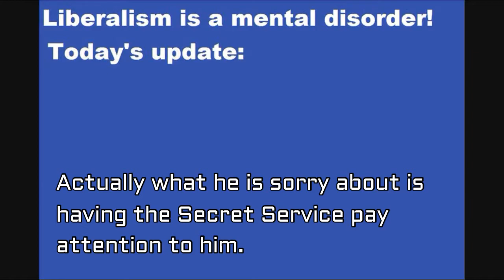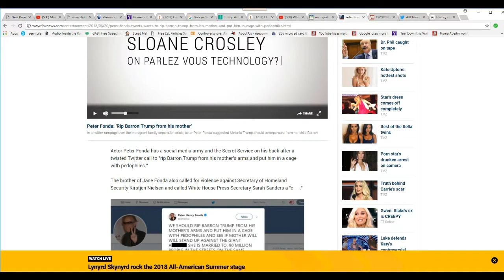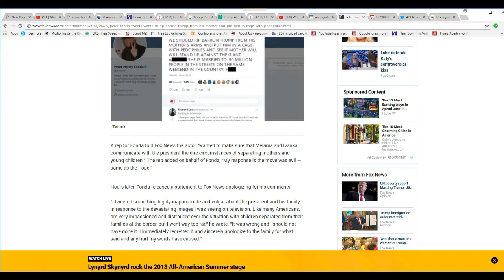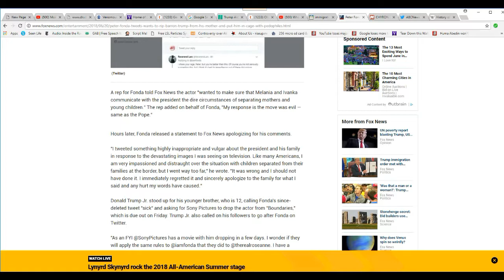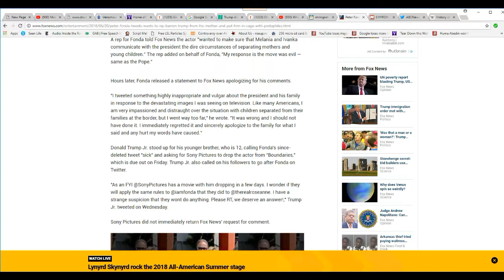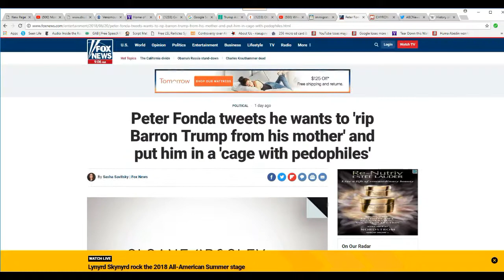Peter Fonda tweets put Barron Trump in a cage with pedophiles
Peter Fonda, a nasty individual and brother to Jane Fonda, drew the attention of the Secret Service when he talked about kidnapping Barron Trump and putting him in a cage with pedophiles. He also threatened the head of the Department of Homeland Security.